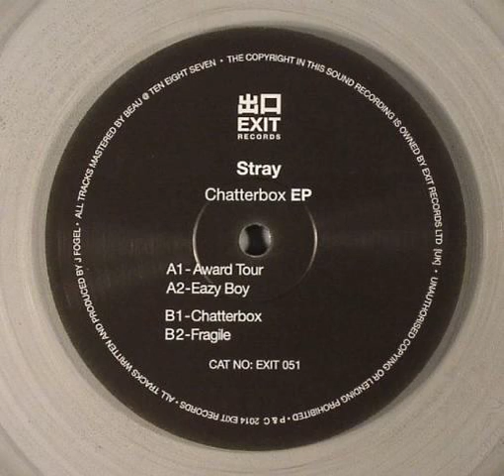Stray - Eazy Boy